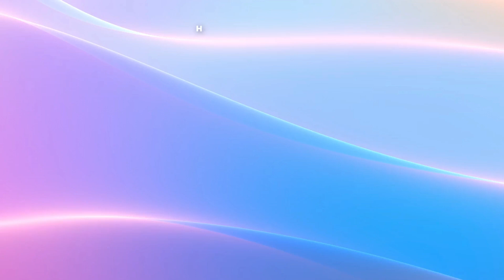Chitrakoota Group of Institutes wishes all the women A very Happy Women's Day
Empowered women empower the world. On this special day, Chitrakoota Group of Institutes wishes all the incredible women a very Happy Women's Day! Cheers to your strength, resilience, and unwavering spirit. Let's continue to break barriers and shatter stereotypes together. 💪🏼💃🏻